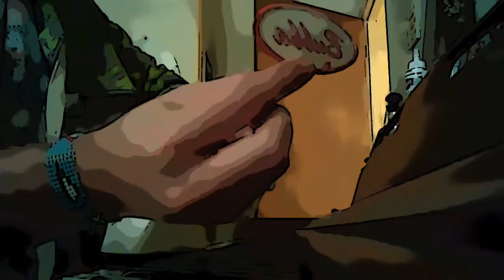Copy of &e - Notes to Self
Just a lil more nothing.